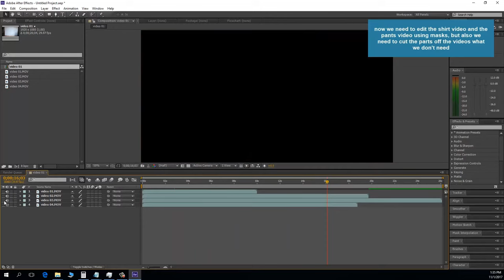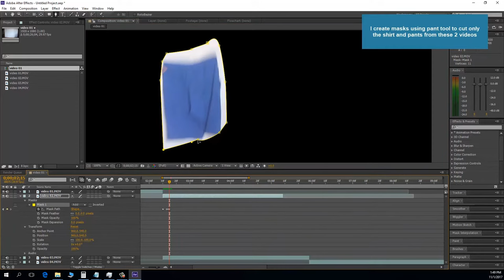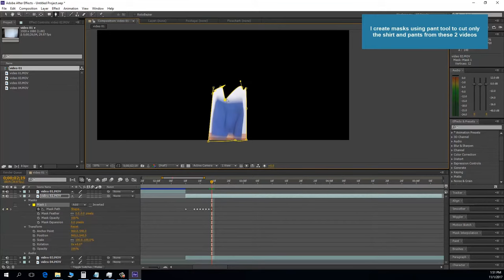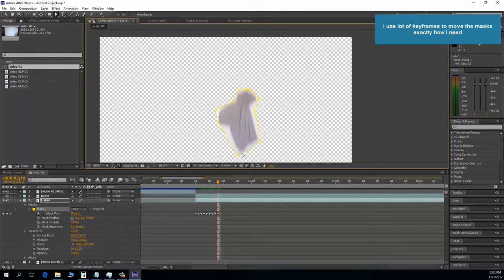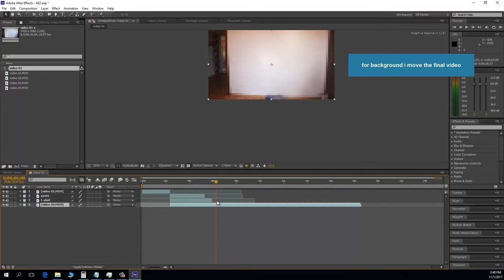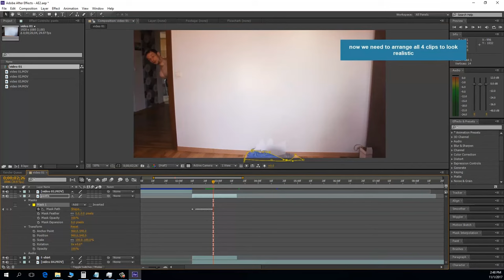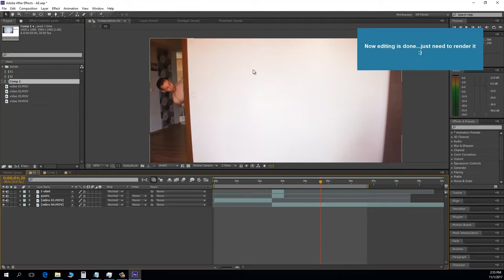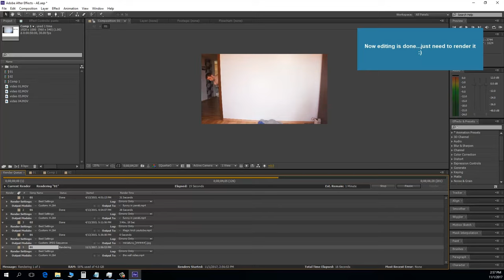how they disappear through the walls , editing tutorial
how they disappear through the walls, editing tutorial using masks in after effects